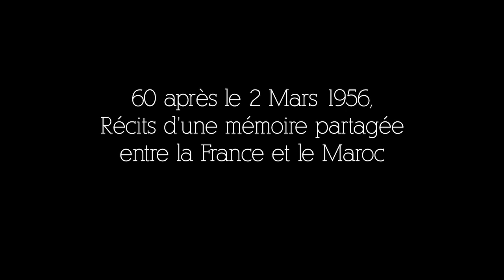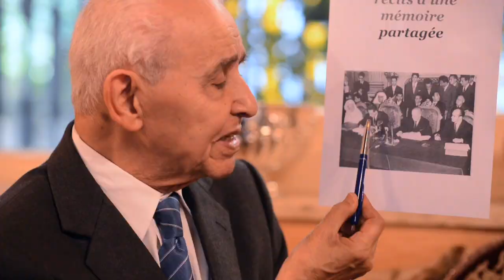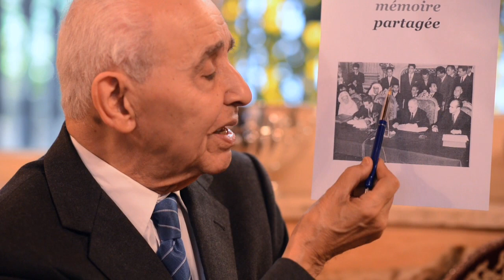2 Mars 1956 - Récits d'une mémoire partagée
Il y a 60 ans, le 2 mars 1956, des représentants du Maroc et de la France signaient à Paris l’accord final qui a conduit à l’indépendance du Maroc. Retrouvez ci-dessous le témoignage de deux des acteurs au centre de ces négociations historiques ‪#‎mémoirepartagée‬
قبل 60 عاما, في 2 مارس 1956 بباريس, وقع ممثلون عن المغرب وفرنسا الاتفاق النهائي الذي قاد إلى استقلال المغرب. شاهدوا في هذا الفيديو شهادة فاعلين كانا في قلب هذه المفاوضات التاريخية

Instragram : @francediplo